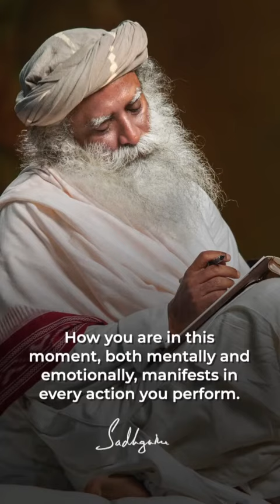It Is Important to Be Exuberant and Equanimous In Both Your Thought and Emotion ~ Sadhguru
Music Credits -
Video Clip Credits - Sadhguru, Isha Foundation